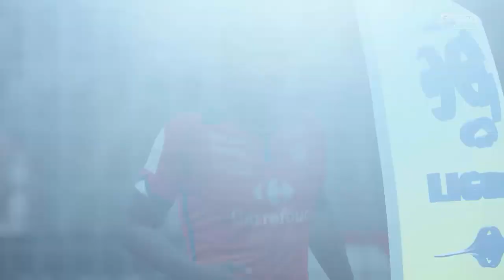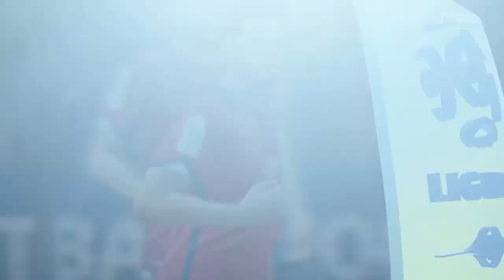ESTAMOS EM MÁ FASE ? !! - MODO CARREIRA - FIFA 17 | EP24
Redes Socias :)

Melhor site de futebol  acesse e fique ligados sobre todas as informações que rola no mundo da bola :)